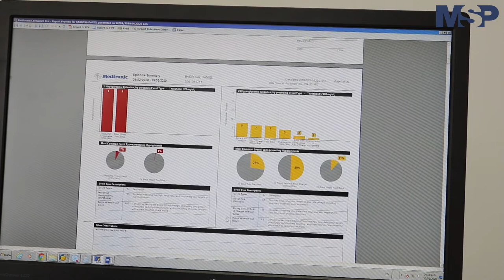Testimonio de paciente joven con diabetes tipo 1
Diabetes | Conozca el emotivo testimonio de un paciente que fue diagnosticado con DiabetesTipo1 durante su infancia y junto a su endocrinóloga dan un parte de esperanza y algunas recomendaciones a la comunidad que vive con diabetes. Info